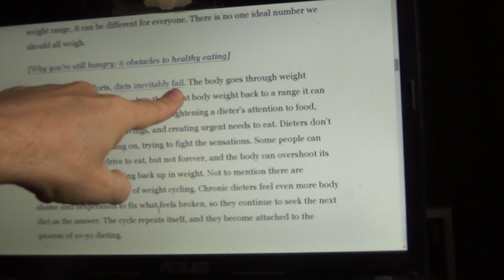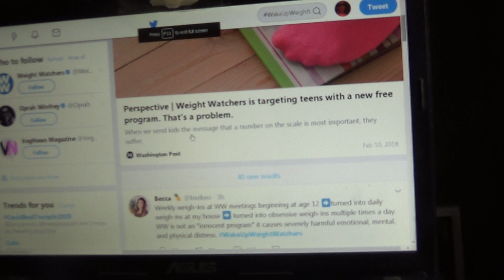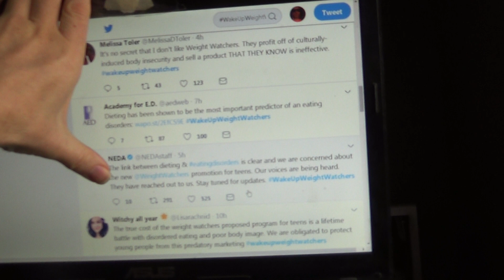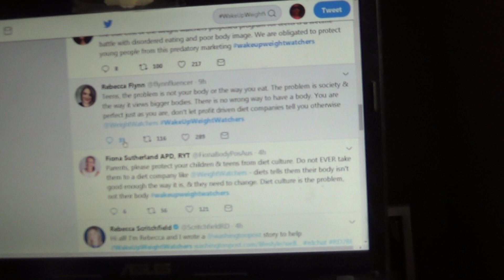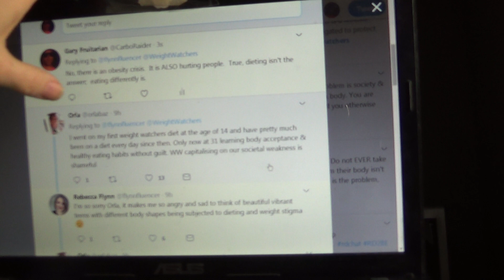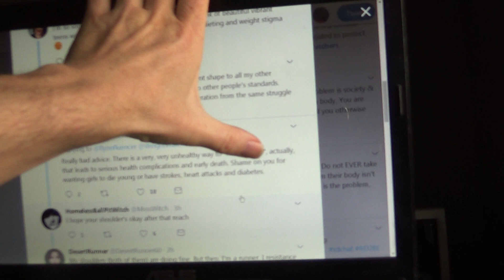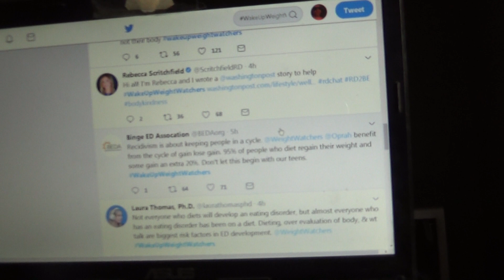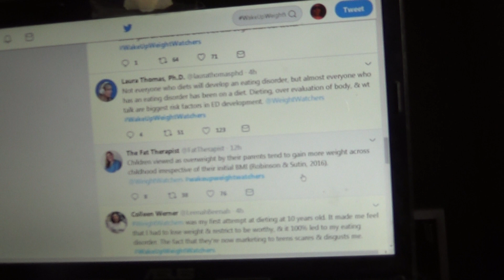My Fat-Therapist said there's no wrong body-type. I'll accept my fat. Goodby eating issues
Social media warriors are slamming the Diet Industry for targeting kids with their 'body shaming' message.

Get my books and increase your Vegan-health confidence

I debunk Doctors, & diet scams